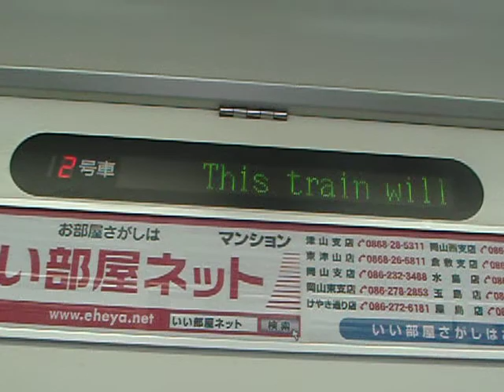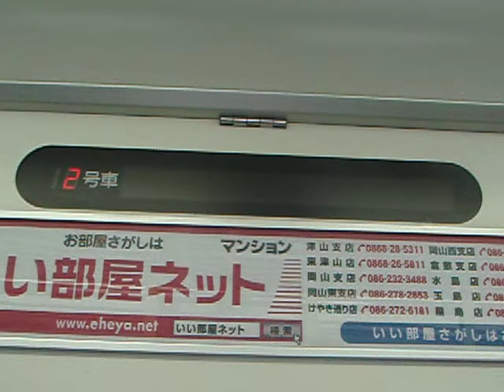快速マリンライナー電光掲示板（高松停車時）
走行時とは少し表示が違います